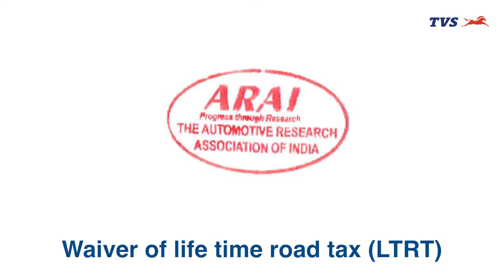Features and Benefits of TVS retrofitment / Harita Accessories